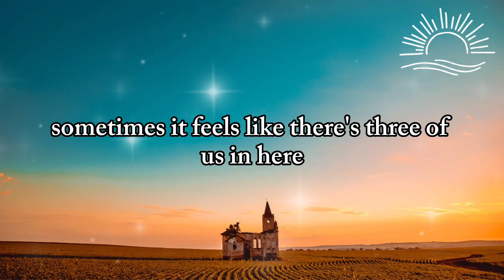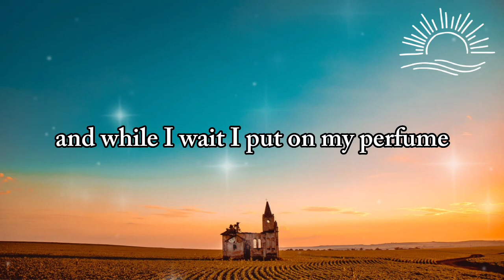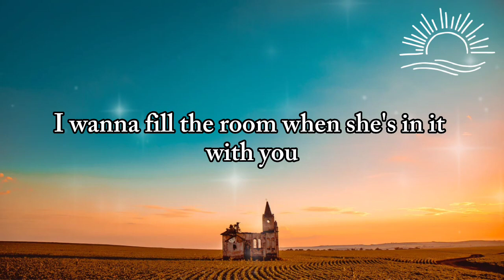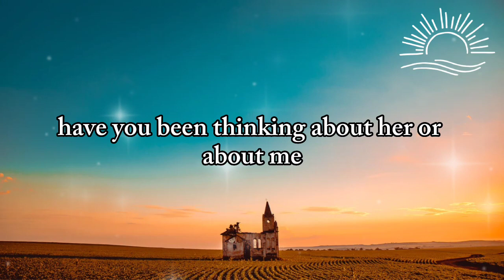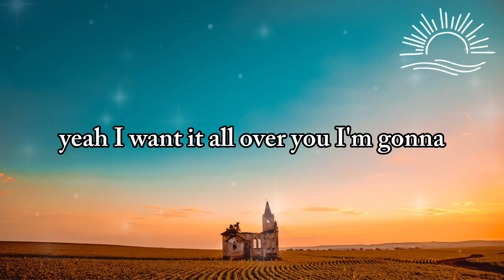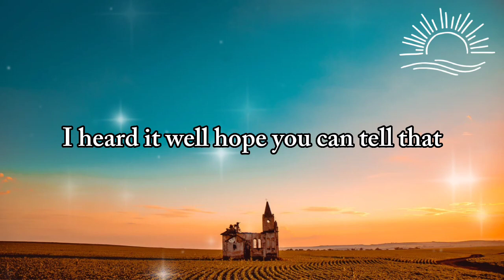Britney Spears - Perfume (Lyrics)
Do I imagine it, or do I see your stare
Is there still longing there?
Oh I hate myself, and I feel crazy
Such a classic tale
Current girl friend, ex girlfriend, I'm trying to be cool
Am I being paranoid, am I seeing things?
Am I just insecure?
Sometimes it feels like there's three
Of us in here baby
So I, wait for you to call
And I try to act natural
Have you been thinking 'bout her about me
And while I wait
I put on my perfume, yeah I want it all over you
I'm gonna mark my territory
I'll never tell, tell on myself but I hope she smells my perfume
I hide it well, hope you can tell but I hope she smells my perfume
I wanna fill the room, when she's in it with you
Do I imagine it, or catch these moments
I know you got history
But I'm your girlfriend, now I'm your girlfriend
Trying to be cool
I hope I'm paranoid, that I'm just seeing things
That I'm just insecure